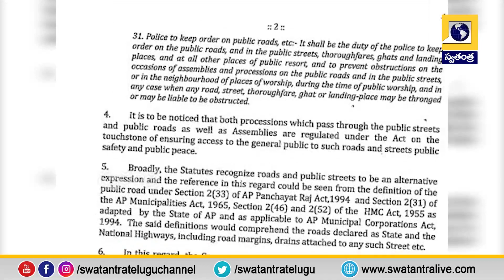ఆంధ్రప్రదేశ్‌లో రోడ్లపై సభలు, ర్యాలీలు నిషేధించిన ప్రభుత్వం.! | Swatantra TV